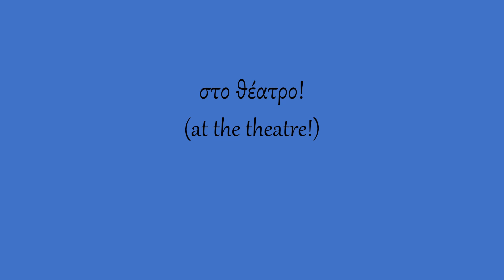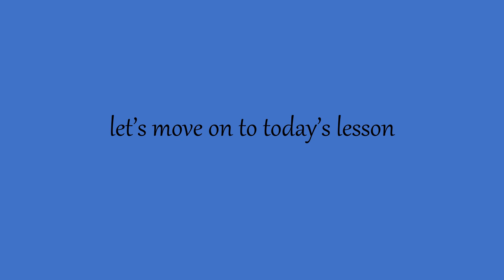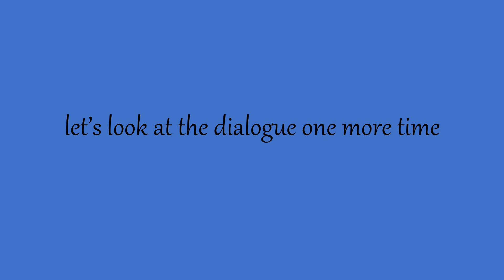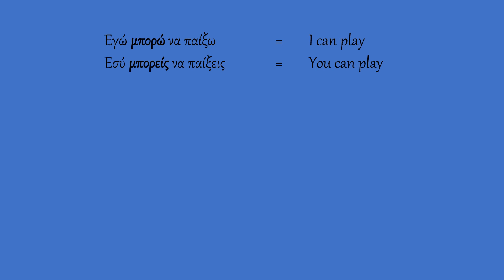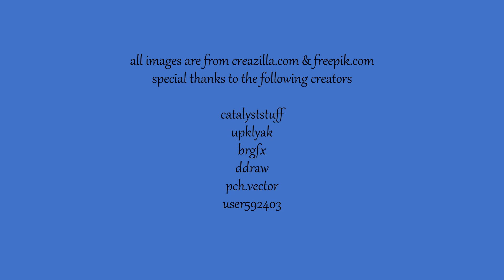learn Greek, free Greek lessons for beginners, A1 - lesson 19 - at the theatre!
Α1 - μάθημα 19 - στο θέατρο!

Some basic verbs related to hobbies in Greek.

The verb “can” in Greek. Conjugation of the verb “can” in Greek.

this lesson’s transcript and vocabulary drill sheet are available for free

special thanks to the following creators
catalyststuff
upklyak
brgfx
ddraw
pch.vector
user592403